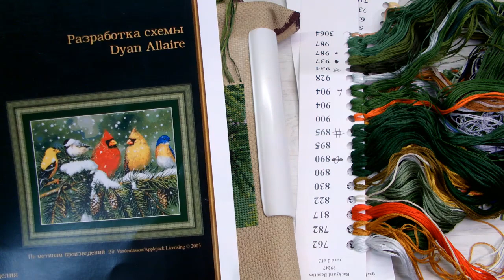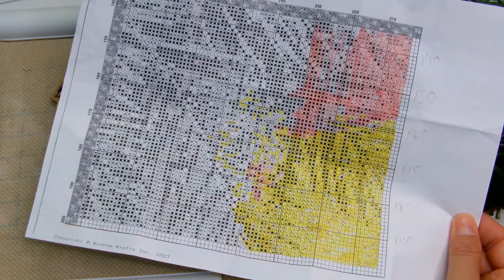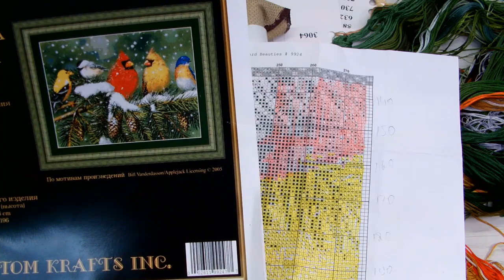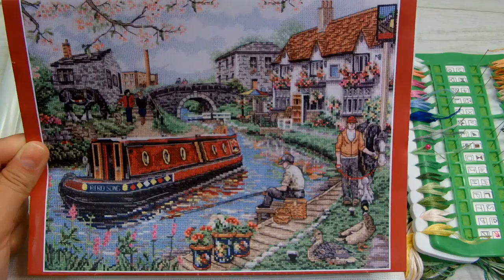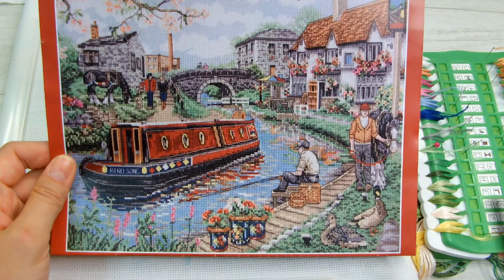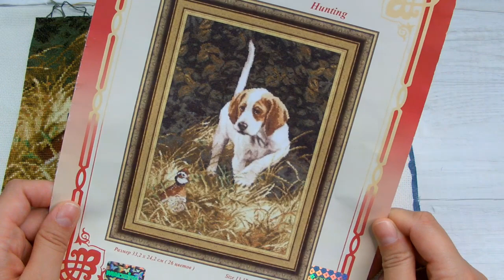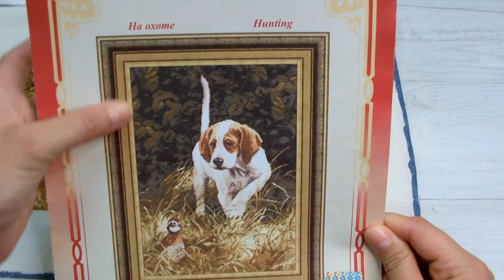Итоги Сентября/Два финиша/Семь процессов/вышивка